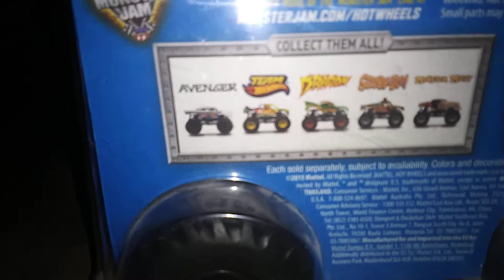Monster Jam 1:24 scale World finals Avenger 2015